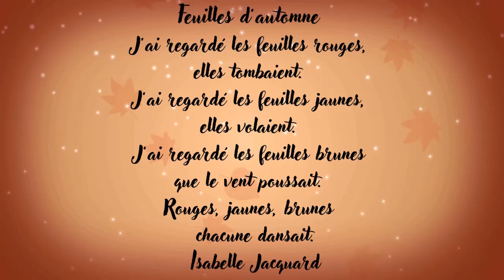Feuilles d'Automne - Isabelle Jaccard - Poésie - French Poetry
0:00 poésie Feuilles d'Automne
1:00 texte affiché par strophes
1:22 texte complet avec fond musical
Feuilles d’automne
J’ai regardé les feuilles rouges,
elles tombaient.
J’ai regardé les feuilles jaunes,
elles volaient.
J’ai regardé les feuilles brunes
que le vent poussait.
Rouges, jaunes, brunes
chacune dansait.